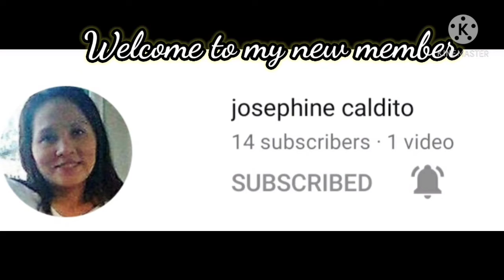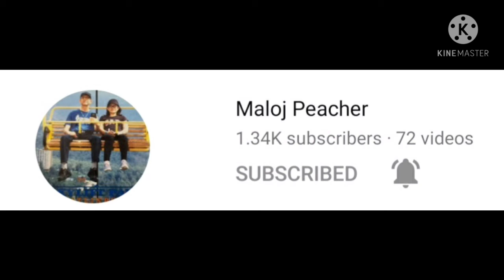CHICKEN TINOLA| TINOLANG MANOK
INGREDIENTS
1kl chicken wings
1 onion
1 medium size ginger
1 tsp black pepper corn
1 cup spring onion
1 big potato
1/4 kl beans
2 tsp salt(can add depend on your taste)
1,250 ml water